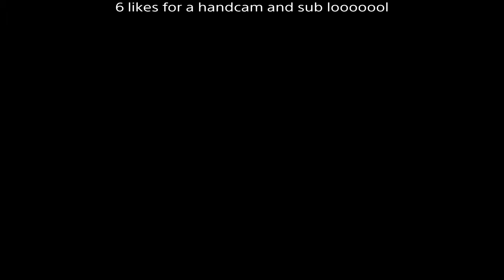Getting my dough